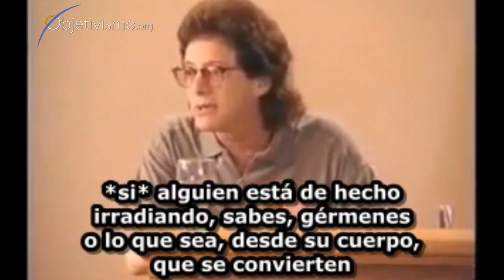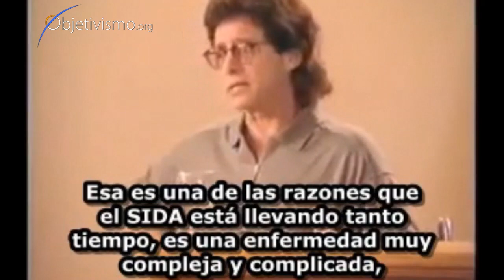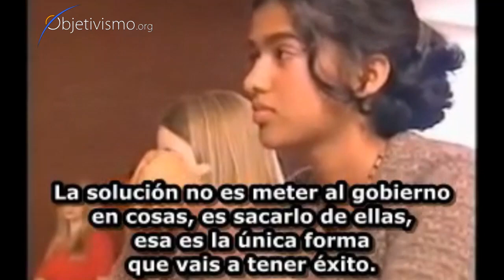Gobierno contra virus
¿Es la responsabilidad del gobierno evitar la propagación de enfermedades?
Dr. Leonard Peikoff, Ayn Rand Institute, San Francisco, 1995